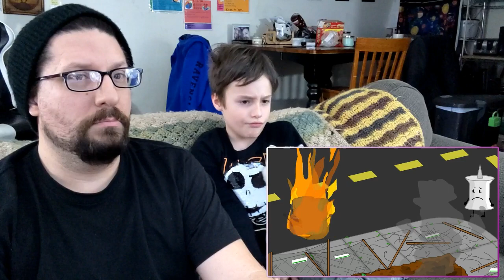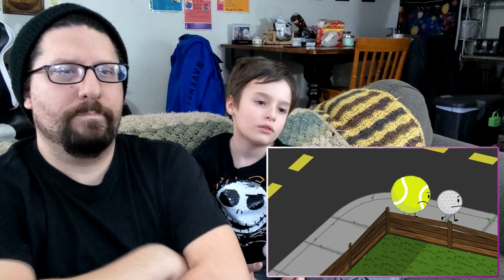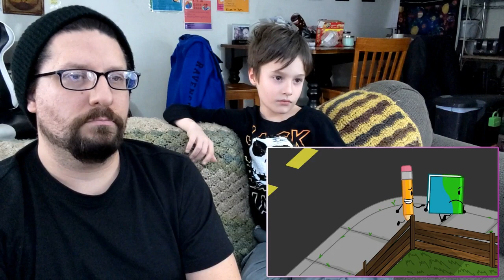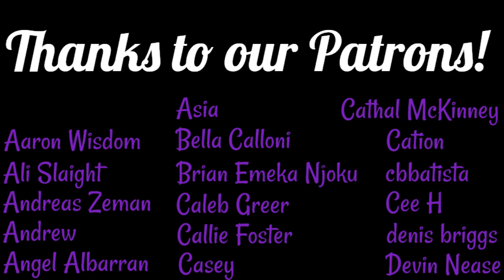IDFB REACTION Welcome Back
Battle for Dream Island Reactions w/ Thomas
IDFB Episode 1 - Welcome Back
*SPOILERS* if you haven't seen this episode OBVIOUSLY